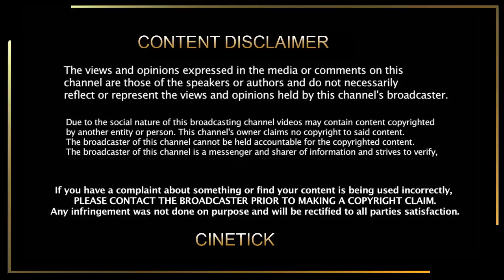இதவிட மாஸான டீசர் புரோமோ காட்றவனுக்கு லைப் டைம் செட்டில்மென்ட் டா | Leo Official Teaser Promo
CINE TICK. !
Thalapathy Rasikai...